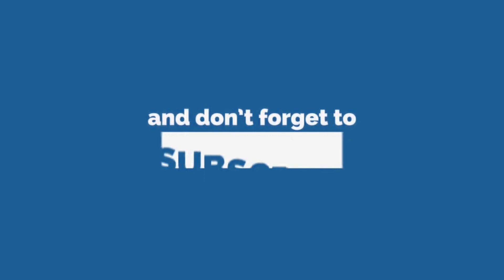|| Promo || Manqabat 2019 Hussain a.s. Aate Hai Recite by Sahibealam Zaidi on 3 Shabaan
Manqabat recite by Maulana Sahibealam Zaidi on the occasion of birth anniversary of Imam Hussain a.s.

Lagao Nara-e-Haider Hussain Aate Hai,
Hai Mast Lal Qalandar Hussain Aate Hai..